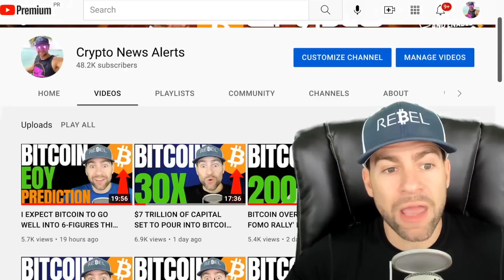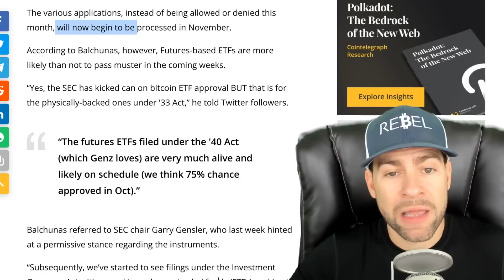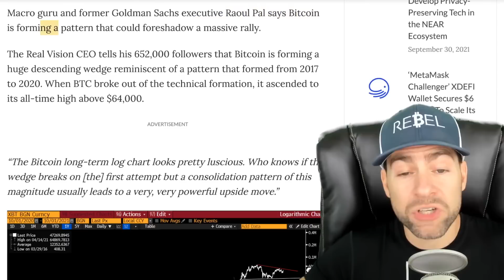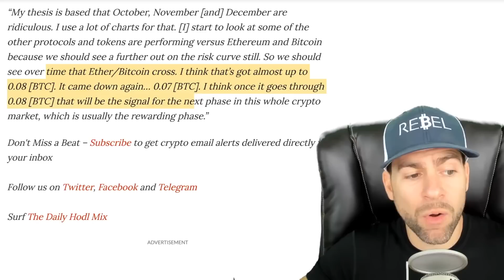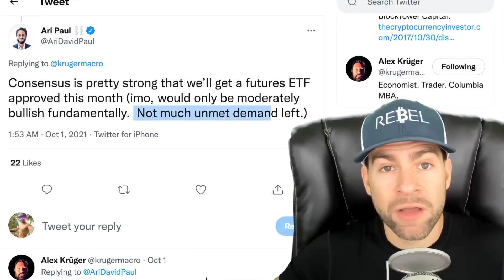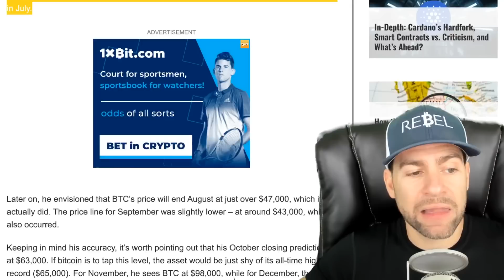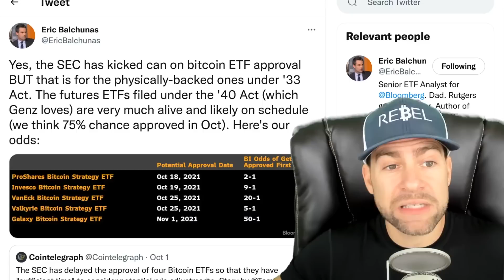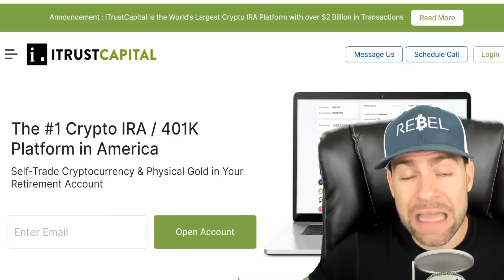FUTURES-BASED BITCOIN ETF HAS ’75% CHANCE OF APPROVAL’ IN OCTOBER, SAYS BLOOMBERG SENIOR ETF ANALYST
🥇 To open an IRA with iTrustCapital and get 1 month FREE click this

A Bitcoin (BTC) exchange-traded fund (ETF) has a 75% chance of being approved this month — in some form.

In comments this weekend, Eric Balchunas, senior ETF analyst for Bloomberg, said that United States Bitcoin futures ETFs were “likely on schedule” for the regulatory green light.

"Yes, the SEC has kicked can on bitcoin ETF approval BUT that is for the physically-backed ones under '33 Act. The futures ETFs filed under the '40 Act (which Genz loves) are very much alive and likely on schedule (we think 75% chance approved in Oct)."

In other trending Bitcoin News today: The Analyst That Nailed Aug and Sep Bitcoin Closing Price Predicts BTC at $63K in October.

PlanB’s BTC predictions for August and September were spot on and his October closing price sees bitcoin tapping $63,000.